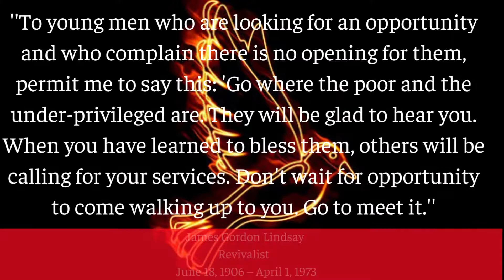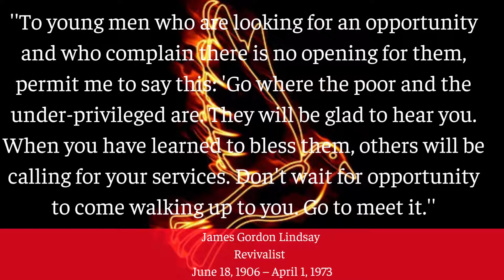James Gordon Lindsay : Few But Powerful Quotes That Will Open Your Eyes.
James Gordon Lindsay (June 18, 1906 – April 1, 1973) was a revivalist preacher, author, and founder of Christ for the Nations Institute. Born in Zion, Illinois, Lindsay's parents were disciples of John Alexander Dowie, the father of healing revivalism in America.

He has worked with many prominent many of God such as Oral Roberts, William Branham, etc. He has written several books about revivals, faith, and healings. Check out his masterpiece ''Why Leaders Fail'' below